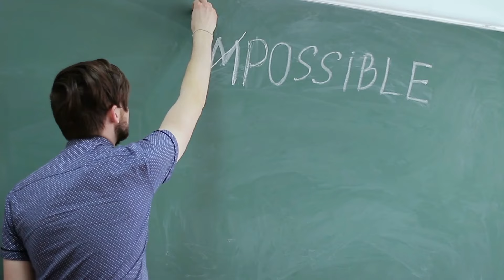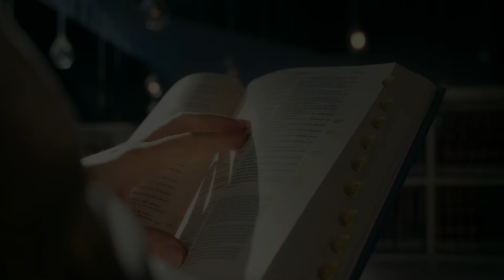Loving kindness. It's a way to act, feeling is optional.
Acting with loving-kindness is more important than simply feeling love because it translates inner emotions into meaningful, tangible actions. Love, as a feeling, is personal and internal—it shapes our thoughts and emotions. However, loving-kindness is how we express that love in the world. It is love in motion, manifested through compassion, generosity, and care for others.

When we act with loving-kindness, we consciously choose to show respect, empathy, and concern for others, regardless of our mood or how we feel at the moment. It goes beyond passive emotion and becomes an active force that can transform relationships, foster trust, and promote healing. This action-oriented approach has a ripple effect; it not only affects those we are kind to but also reinforces a cycle of goodwill and connection that benefits everyone involved.